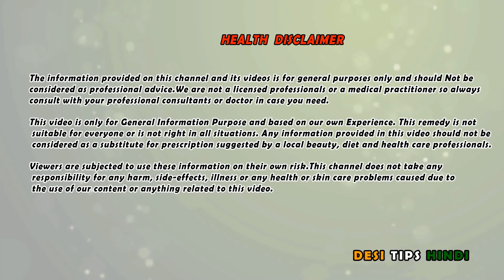5 मिनट में 🌹से काले होंठो को गुलाबी व सुंदर बनाये - 100% Working | Get Pink Lips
agar aap ke hote kale Hain aur aap apne hothon ko gulabi karna chahte hain to fir aaj ka is video pura dekh lijiye kyunki is video mein Maine ek aisa tarika bataya hai jiski madad se aap apne kale hoto ko gulabi bana sakte hain aur woh bhi bilkul natural tarike se aapko yeah video Pasand Aaye to like aur share karna na bhule
pinklips